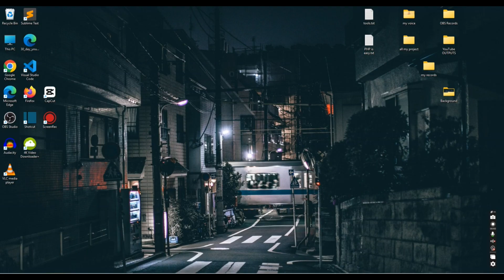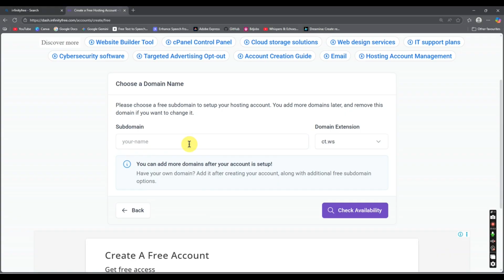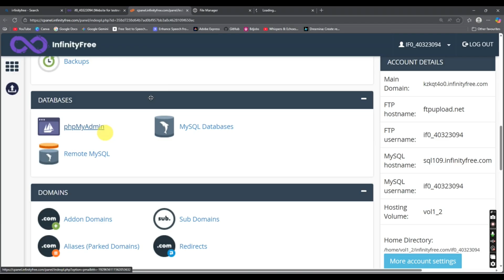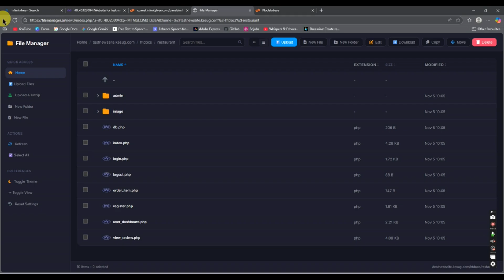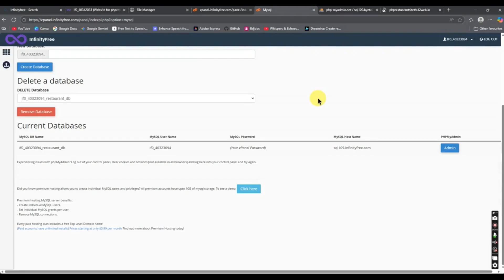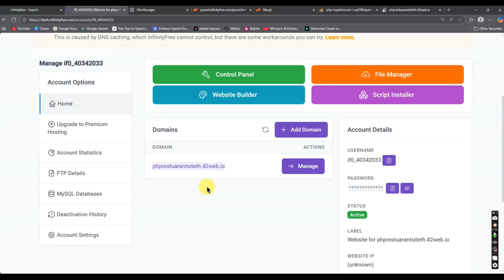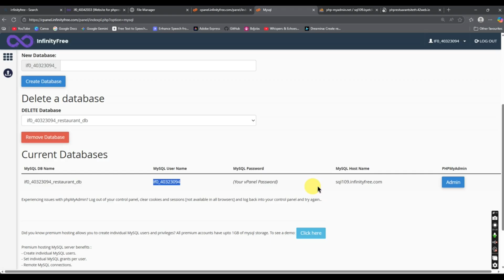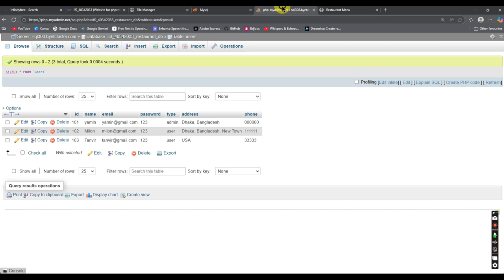Host Your PHP Website Online for FREE (Step-by-Step Guide using InfinityFree)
Want to host your PHP website online for FREE? 🌐 In this step-by-step tutorial, I’ll show you exactly how to upload your PHP project and make it live using InfinityFree — one of the best free hosting platforms in 2025! 🚀

You’ll learn:
✅ How to create a free hosting account on InfinityFree
✅ How to upload PHP files using the File Manager or FTP
✅ How to set up your database (MySQL)
✅ How to connect domain or subdomain
✅ How to fix common hosting errors

By the end of this video, your PHP website will be live and accessible to everyone online, completely free of cost! 💻